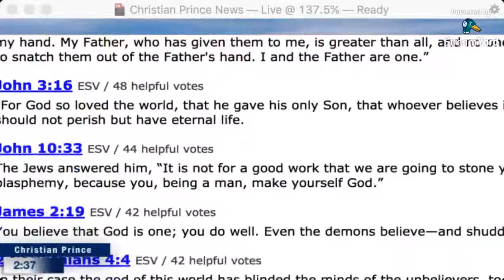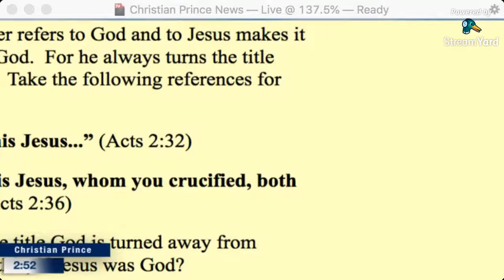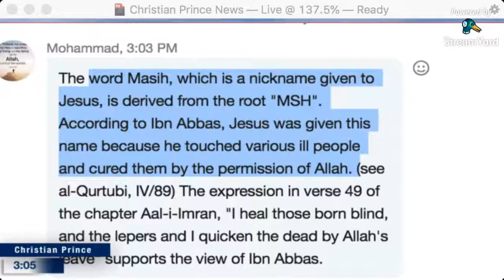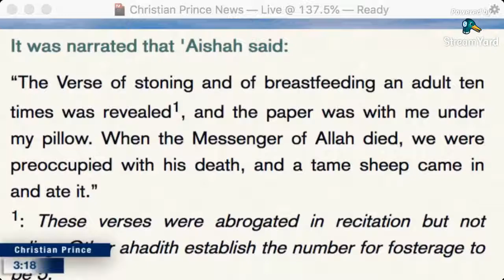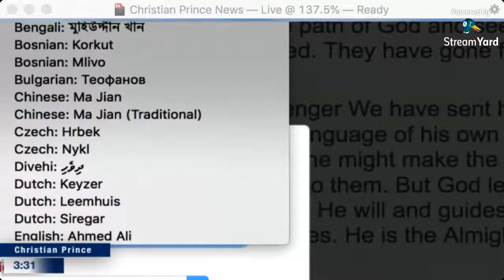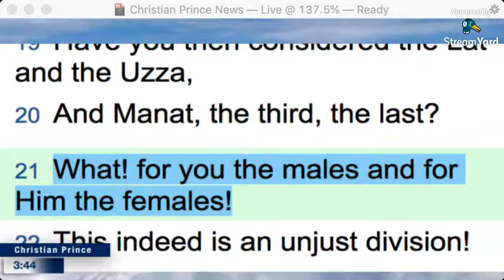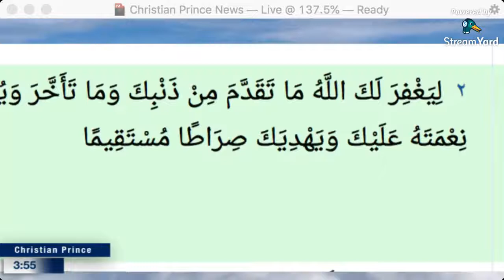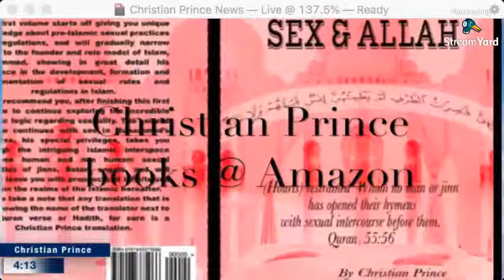Dr Shabir Ally made Zaki Leave Islam Live ON Air HD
Live broadcast on : 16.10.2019 (Asian Time)